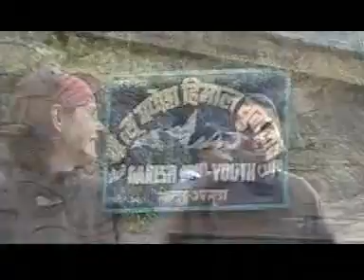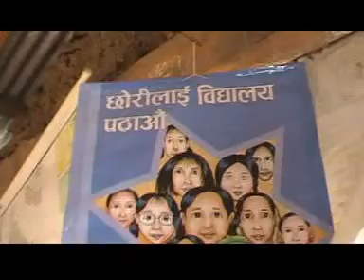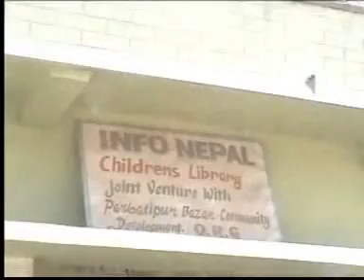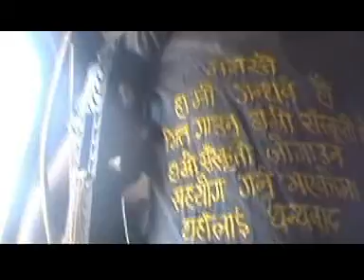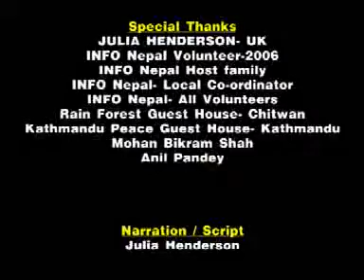Volunteer in Nepal Orphan Children - Infonepal.org Part 2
Volunteer at Orphan home, teaching English, elective medical volunteer, environmental awareness and local community projects. INFO has established 14 Children's resource centers and also helps with the funding of over 10 orphanages around the Kathmandu Valley, Chitwan and in Pokhara.